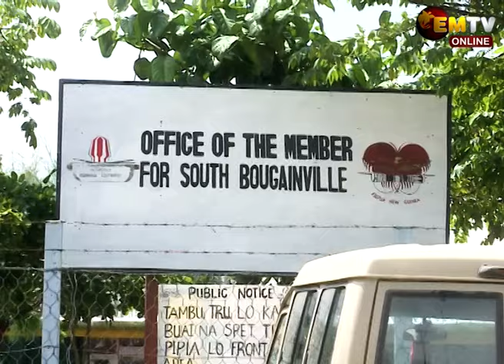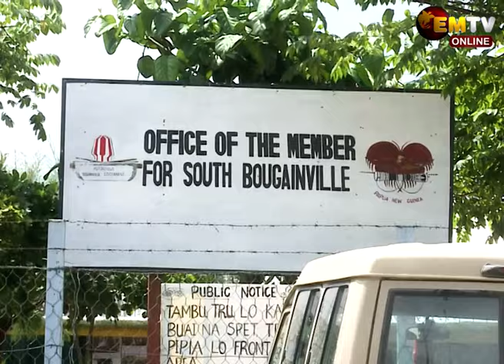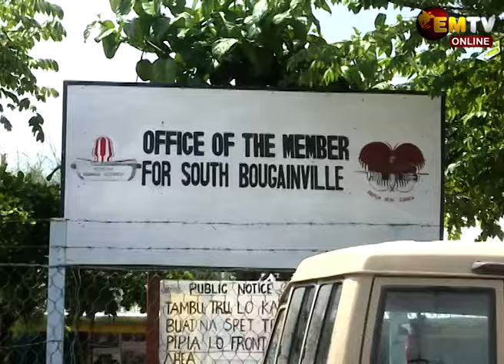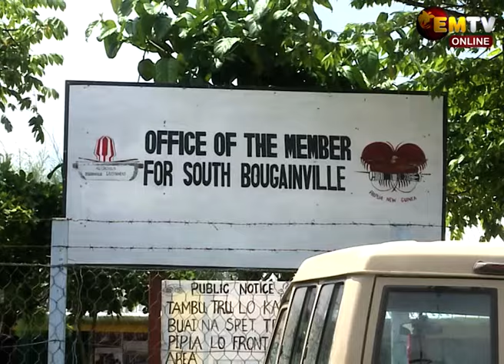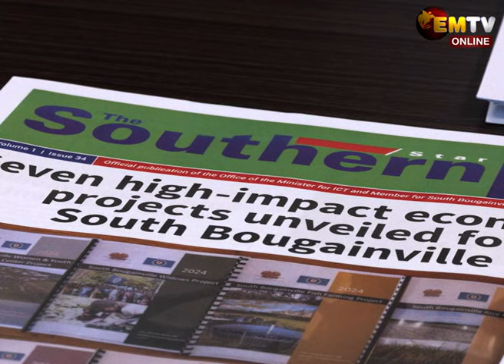AQUITALLS FOR SB